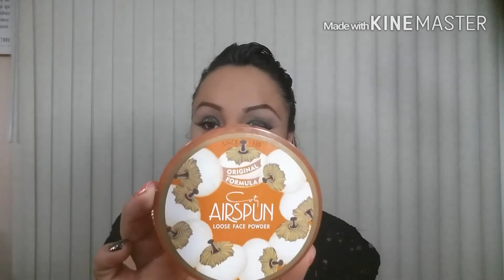Maquillaje rockero (petición)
Hola chicas y chicos bienvenidos a su canal hoy traigo este maquillaje en petición de JENY JENEVAMP & LILI
ESPERO Q LES GUSTE  LO HICE DE TODO ♡ MILLONES DE GRACIAS POR DARME DE SU BELLO TIEMPO  SALUDOS  A TODOS
PERDON POR LA DEMORA

SI SI TIENES 1 PETICIÓN DÉJAME SABER  LO HARÉ CON MUCHO GUSTO